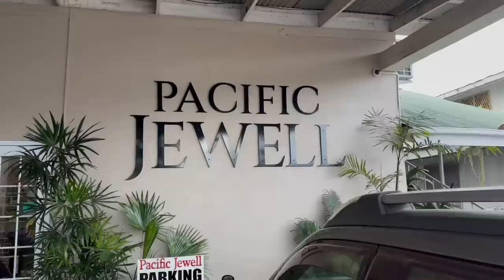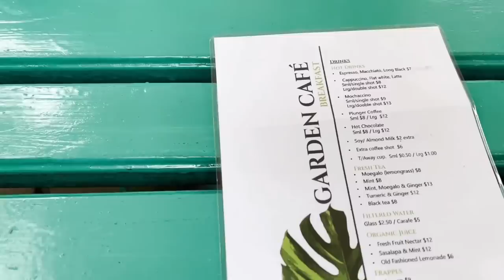𝑺𝒂𝒎𝒐𝒂 𝑭𝒂𝒎𝒊𝒍𝒚 𝑽𝒂𝒄𝒂𝒚 | 𝑬𝒑𝒊𝒔𝒐𝒅𝒆 7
Back to Apia | Pacific Jewel | Kokobanana | Faleolo Airport | Back to Savaii | Limu